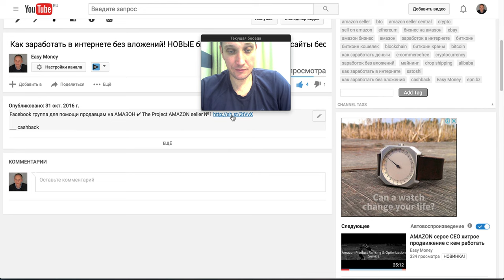Амазон бизнес ПЕРВЫЕ 10 отзывов Как и где сделать это максимально безопасно быстро Решаем проблемы